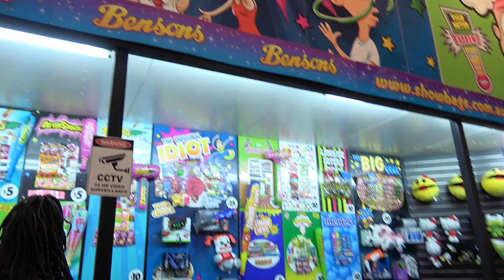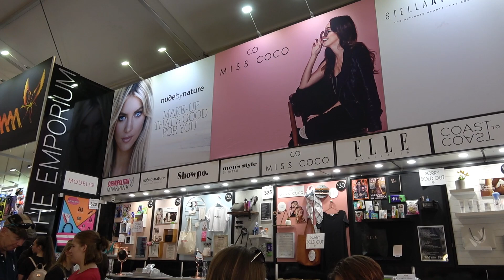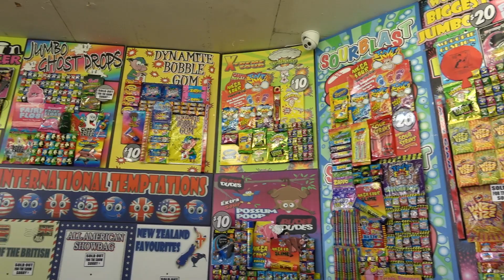お祭りでしか買えない福袋を大量にお買い物！流行りのグッズや文房具 海外のお菓子🍬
｡♥｡･ﾟ♡ﾟ･｡♥｡･ﾟ♡ﾟ･｡♥｡｡♥｡･ﾟ♡ﾟ･｡♥｡･ﾟ♡ﾟ･｡♥｡

｡♥｡･ﾟ♡ﾟ･｡♥｡･ﾟ♡ﾟ･｡♥｡｡♥｡･ﾟ♡ﾟ･｡♥｡･ﾟ♡ﾟ･｡♥｡